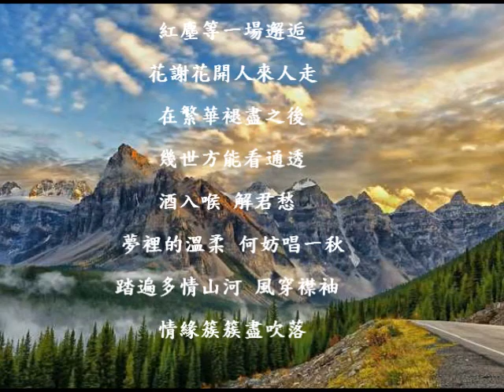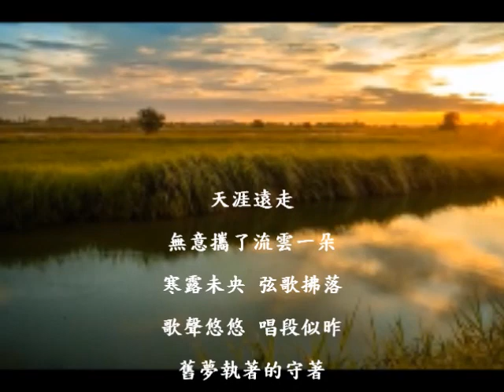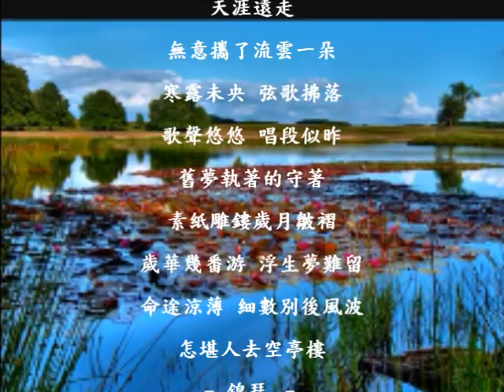薩克斯風演奏 Романтика Зимы! Японский саксофон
半世風霜掠衣袖
紅塵等一場邂逅
花謝花開人來人走
在繁華褪盡之後
幾世方能看通透
酒入喉 解君愁
夢裡的溫柔 何妨唱一秋
踏遍多情山河 風穿襟袖
情緣簇簇盡吹落

天涯遠走
無意攜了流雲一朵
寒露未央 弦歌拂落
歌聲悠悠 唱段似昨
舊夢執著的守著
素紙雕鏤歲月皺褶
歲華幾番游 浮生夢難留
命途涼薄 細數別後風波
怎堪人去空亭樓

錦瑟 –

聲明:本作品所有音樂及素材均來自互聯網，作品僅供愛好者分享交流使用。未經許可禁止用作任何商業用途,如有侵權煩請告知 ,以便盡快移除。